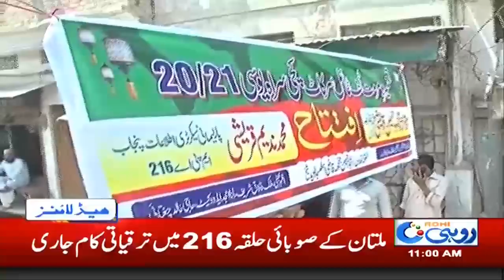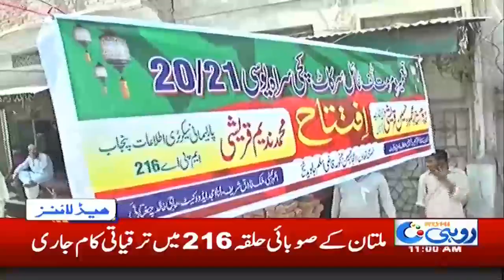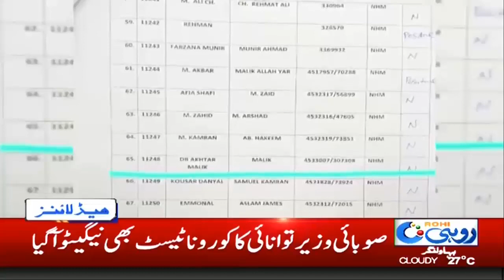11am News Headlines | 3 June 2020 | Rohi